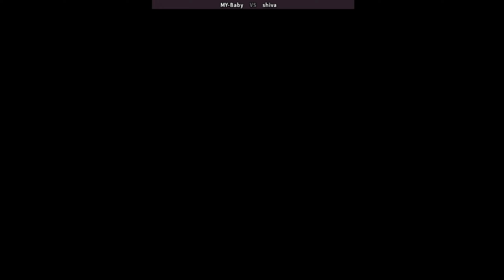Fatal Fury Special | Fightcade 아랑전설 스페셜 MY-Baby (jp) vs shiva (jp) 致命狂怒 1/13/2023 餓狼伝説スペシャル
online players: MY-Baby (jp) , shiva (jp)
date: 3/3/2023

Fatal Fury Special is a 1993 fighting game developed and published by SNK and originally released for the Neo Geo arcade and home platforms. It is an updated version of 1992's Fatal Fury 2, introducing several changes to the gameplay system while expanding the available character roster.
Fatal Fury Special is an updated version of Fatal Fury 2. It features many of the same graphics and gameplay, although some slight changes were made to the system, including faster game speed and an all new combo system. Unlike the previous Fatal Fury games, Special allows the player to combine their attacks. When an attack lands, the player will have a brief moment of invincibility. The number of Line Move Attacks have also increased; pressing the Light Punch or Light Kick button while the opponent is on an opposite line will perform a Low Line Jump Attack.
The single-player mode has the player fighting all of the playable characters, beginning with the eight regular characters from the previous game, as well as Tung and Duck, with the player given a choice in their first opponent. After the first ten opponents, the player will fight against Billy, Axel, Laurence, Geese, and Krauser, in that order. If the player wins every match in two rounds, then the player will be challenged by Ryo in a special "Dream Match".
Developer(s) SNK
Publisher(s) SNK
Series Fatal Fury
Platform(s) Arcade
Release 1993
Genre(s) Fighting
Garō Densetsu Special
아랑전설 스페셜
致命狂怒
致命愤怒特别版
غضب قاتل خاص
घातक रोष विशेष
Ölümcül Öfke Özel
Specjalna Śmiertelna Furia
ספיישל זעם פטאלי
غضب قاتل خاص